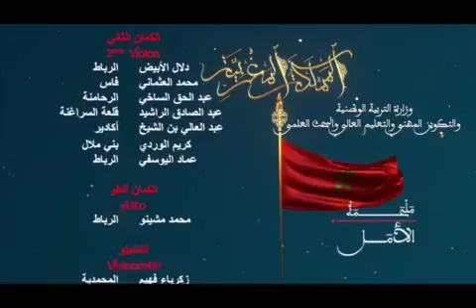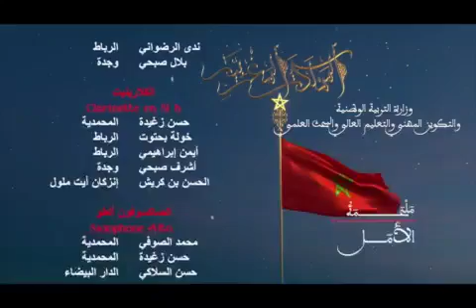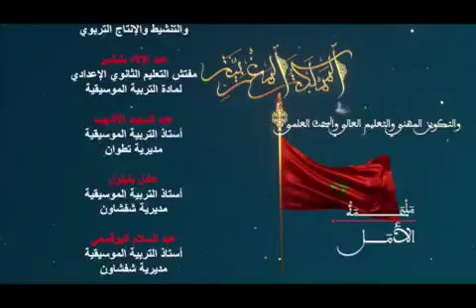Fête de la musique : Quand les enfants sont de meilleurs messagers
En cette fête de la musique, les enfants sont les meilleurs messagers d’espoir. A cette occasion mondiale, les enseignants et inspecteurs de l’éducation musicale de toutes les académies régionales de l’éducation et de la formation ont accordé leurs instruments à la voix de jeunes élèves le temps d’une nouvelle œuvre intitulée « L’épopée de l’espoir ».
Ce sont ainsi 157 participants qui ont interprété ce beau morceau dont les paroles exaltent aussi la situation actuelle. A savourer !